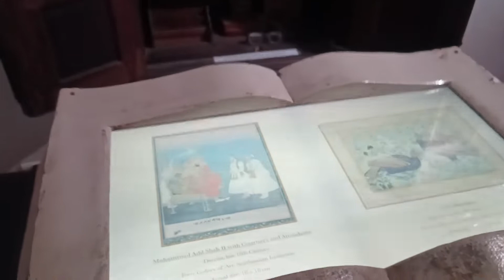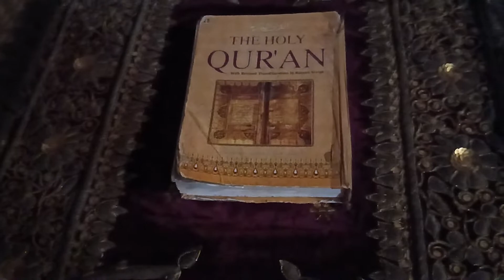A Day-Visit @ DakshinaChitra Heritage Museum (Muttukadu) -- Chennai